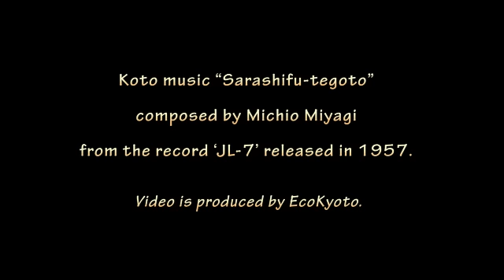筝曲 ♪ さらし風手事 ♪ Koto music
宮城道雄氏57才の時の作曲。宮城道雄（高音箏）と牧瀬喜代子（低音箏）による二重奏です。